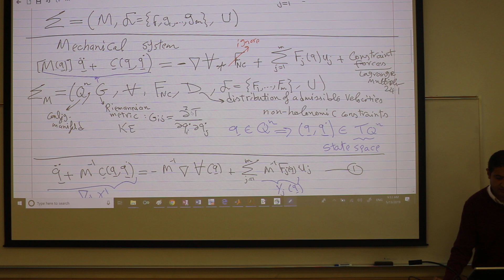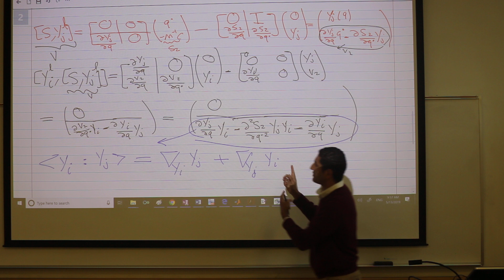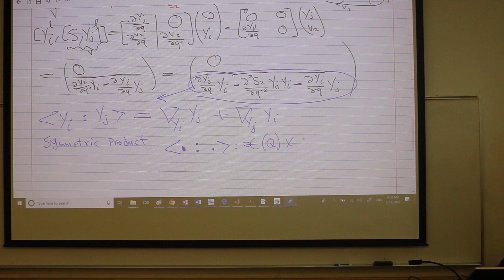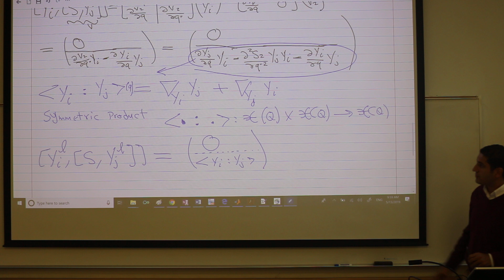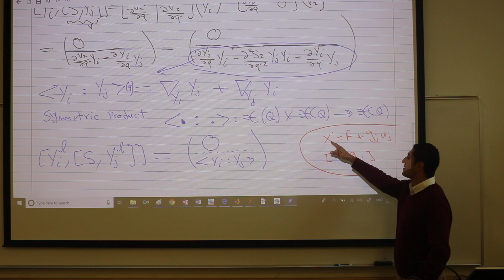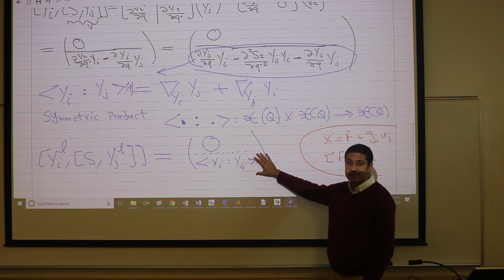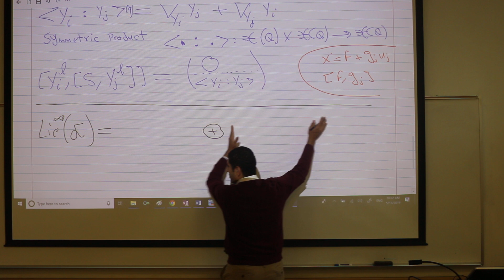Lec13 - 02 (Controllability of Mechanical Systems)